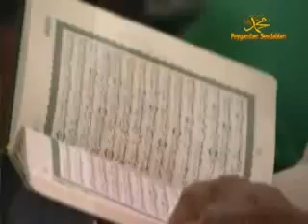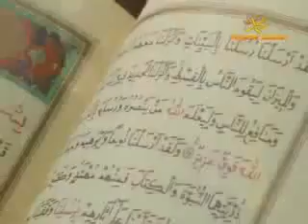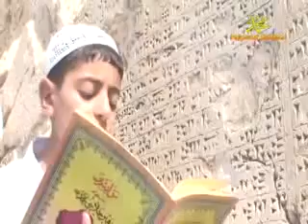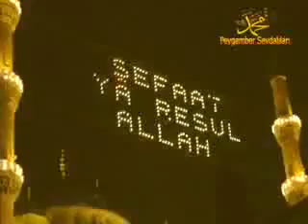Mevlüda Şerif Tümü (Kürtçe)-Peygamber Sevdalıları